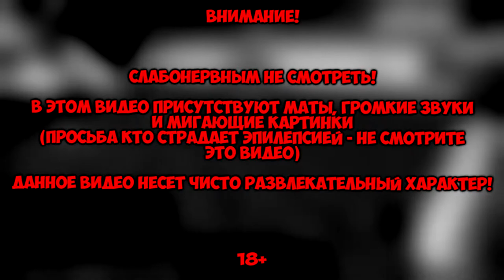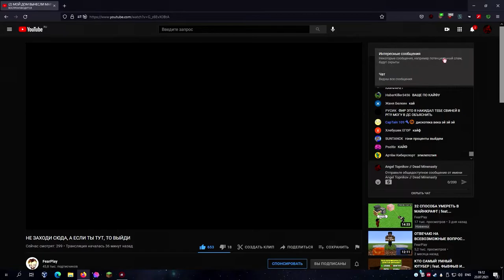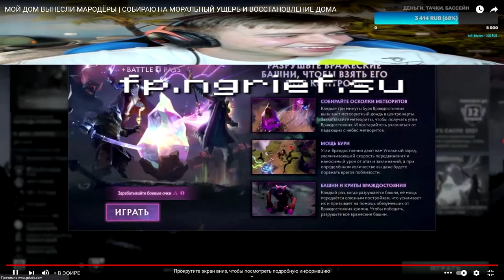САМОЙ РЖАЧНЫЙ СТРИМ ФИРА НА ПЛАНЕТЕ ЗЕМЛЯ (Только осторожно!) - МОМЕНТЫ СО СТРИМА FEARPLAY - #3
ЖЕСТЬ СО СТРИМА! ЭТО ПРОСТО ЖЕСТЬ! НА ЭТО ВИДЕО ЛУЧШЕ НЕ ЗАХОДИ, ИНАЧЕ У ТЕБЯ БУДУТ ПРОБЛЕМЫ СО ЗДОРОВЬЕМ И МОЖЕТ ОБРАЗОВАТЬСЯ БОЛЕЗНЬ. МОРГЕНШТЕРНИЗМ! СЛАБОНЕРВНЫМ И ЭПИЛЕПТИКАМ НЕ СМОТРЕТЬ! ЭТОТ ЧЕЛЛЕНДЖ ПРИДУМАЛ ФРЕДЖ! (в дискорде были Фывфыв, Фредж и Пискострой) (моменты со стрима FearPlay)